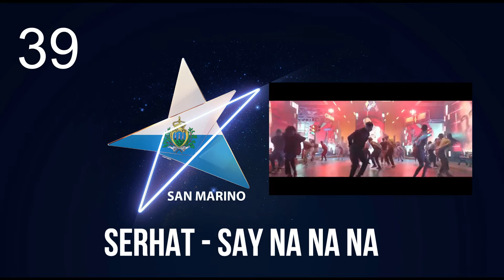Top 41 Before The Show (Eurovision 2019)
Semi Finals for Eurovision 2019 are starting in a few days and this is our personal top. We are not looking for people to like it or have similar taste. It is just to share our likings and open the comments for your tops, agreements and disagreements with us. Although between us we disagree on some, positions are result of an average. We´ll upload another top after Eurovision is over. Let us know your top below!